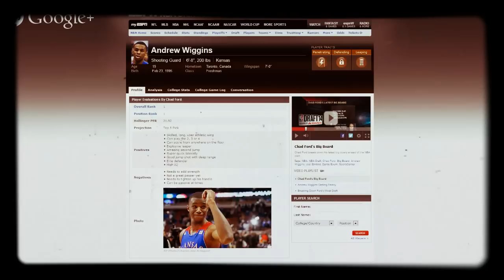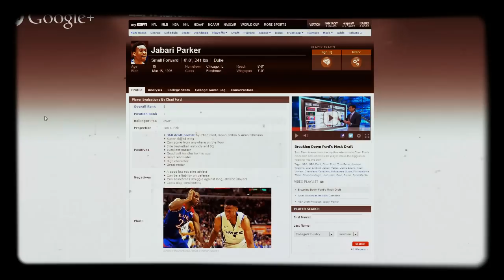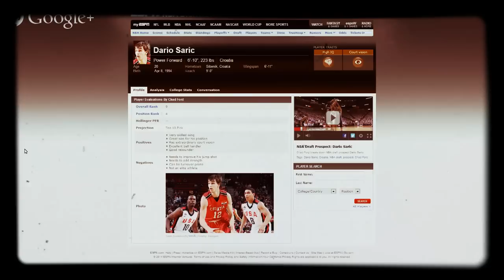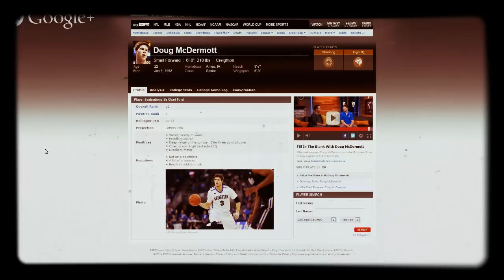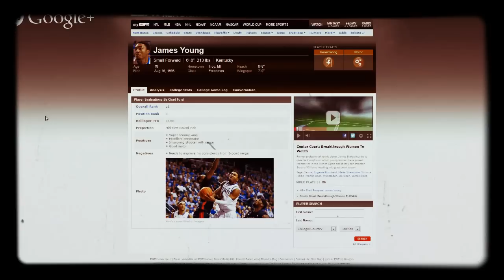2014 NBA Draft: Wings | OFF THE WIRE 023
Phil Boileau @sportingphil lists the top 5 wing players that will hit the 2014 NBA draft.

Off The Wire is a comprehensive breakdown of the 5 most notable stories of the past week.

Phil will guide you through each story, pointing out the key points of the story and its implications in the league.